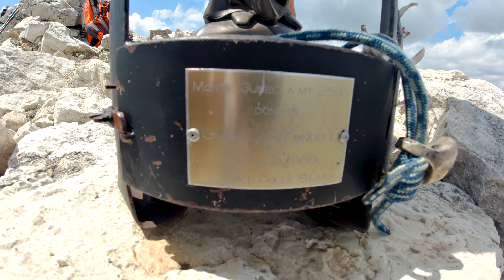Cima Gusela 2595m, Dolomiti - Ferrata Ra Gusela - Rif.Nuvolau!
Ciao Ragazzi,
questa volta un giretto progressivamente più impegnativo per riprendere confidenza con esposizione e ferrate, ripartiamo con la Ra Gusela, che dal Passo Giau porta al Rifugio Nuvolau.
Essendo una camminata che avevamo già affrontato lo scorso anno abbiamo pensato di implementare l'ascesa alla Cima Ra Gusela 2595mt.
Dalla cima una vista spettacolare a 360° su tutta la conca ampezzana e non solo.
Dopo un bel piatto di ravioli ed un buon caffé proseguiamo sino al rif.Nuvolau.
Buona Visione !